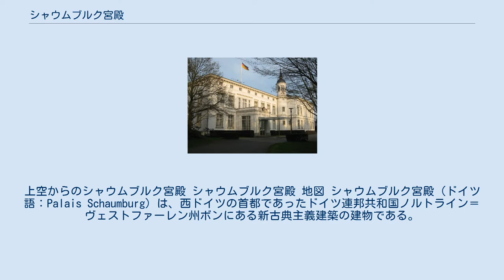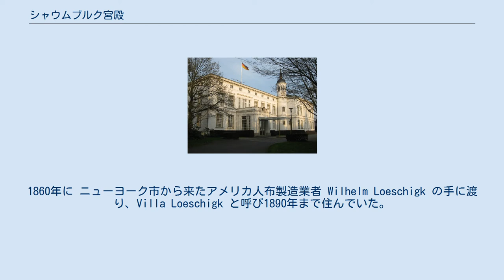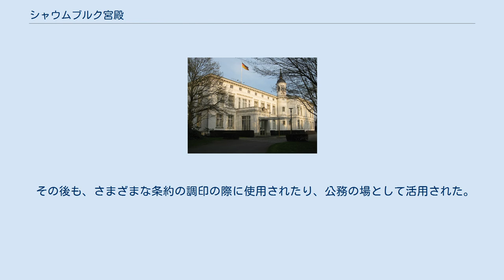シャウムブルク宮殿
上空からのシャウムブルク宮殿 シャウムブルク宮殿 地図 シャウムブルク宮殿（ドイツ語：Palais Schaumburg）は、西ドイツの首都であったドイツ連邦共和国ノルトライン＝ヴェストファーレン州ボンにある新古典主義建築の建物である。
1949年-1976年まで、ドイツ首相の主要官邸であり、連邦首相府である。
2001年以降、第二首相官邸、第二連邦首相府として扱われている。
 ドイツ語では、Haus des Bundeskanzlers （連邦首相の家）とも呼ばれる。
シャウムブルクは、この宮殿を所有したシャウムブルク＝リッペ侯国の元王族シャウムブルク＝リッペ家に由来する。
 1858年-1860年の間に、布製造業者 Aloys Knops が後期新古典主義建築の夏の離宮として建設。
1860年に ニューヨーク市から来たアメリカ人布製造業者 Wilhelm Loeschigk の手に渡り、Villa Loeschigk と呼び1890年まで住んでいた。
 1894年、シャウムブルク＝リッペ侯アドルフ1世ゲオルクの子で、ドイツ皇帝ヴィルヘルム2世の義弟、リッペ侯国摂政アドルフ王子が購入して、拡張工事が行われた。
1939年1月31日、軍がリッペ家のエルンスト・ヴォルラートから購入した。
 第二次世界大戦後、西ドイツの初代連邦首相コンラート・アデナウアーが1949年11月に首相府とするまえはベルギー軍のスタッフが使用した。
その二か月後、元フランス首相ロベール・シューマンをゲストとして迎えた。
1950年、首相府として使えるよう再建された。
その後手狭になったので、何度も拡張工事が行われた。
 1976年、首相府を手狭な宮殿から連邦首相府 (ボン)に移したが、いくつかの部門は宮殿側に残された。
1986年に、環境・自然保護・原子炉安全大臣の家となった。
1990年（ドイツ再統一）後、5人の連邦特命大臣は特別任務のため事務所を置いた。
 その後も、さまざまな条約の調印の際に使用されたり、公務の場として活用された。
首相府がベルリンへ移転した2001年以降、第二連邦首相府・官邸として使用されている。
 首相が就任を記念して、恒例として植樹を行っている。